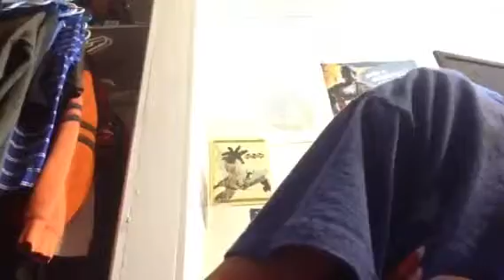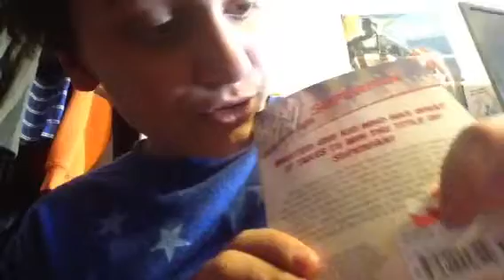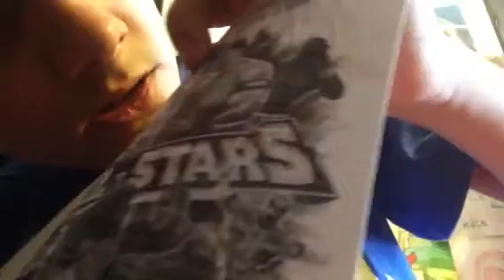Valentine's Day (Update Video)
I am hating the battle slammers no want ship paint head to head no want do that ship paint so! Chocolate for valentine's day!